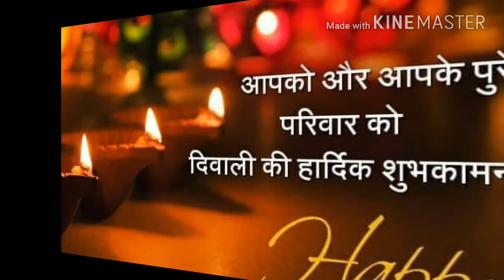Happy Diwali by Unique event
नमस्कार दोस्तों आप सभी का हमारे चैनल "Hld creative mind"  पर स्वागत है।
अगर आपको हमारी वीडियो पसंद आए तो वीडियो को जरुर like और share जरूर करें

Original-Artist(s)/Record-label(s).

unique events#hld creative mind#event#Dj#sound#creative mind# unique
hld
virtual dj 2021 tutorial hindi
haldwani
nainital
ramnager
bhimtal
led floor
dj2021
dj 2021
dj setup
dj hindi song
dj punjabi song
led dance floor making
marriage dj
virtual 2021